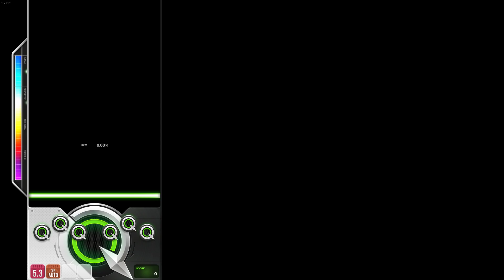DJMAX RESPECT V Paradise 6B MX